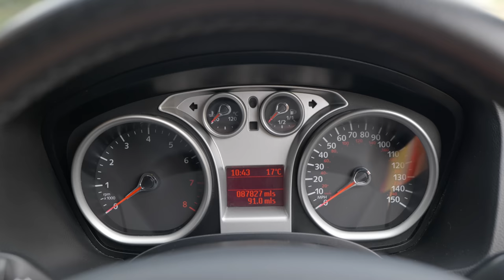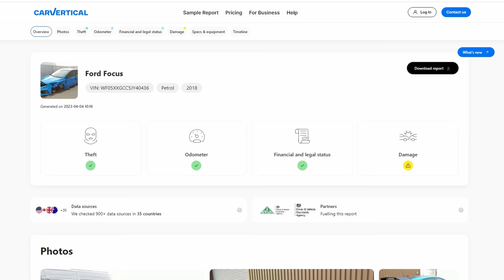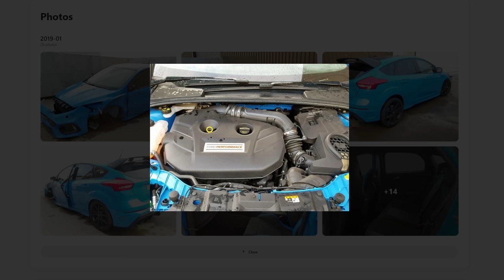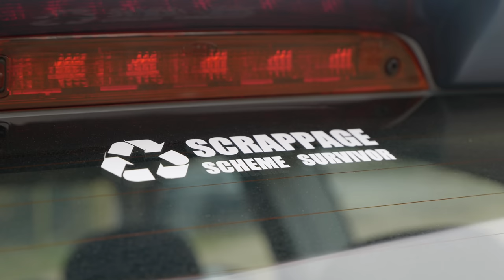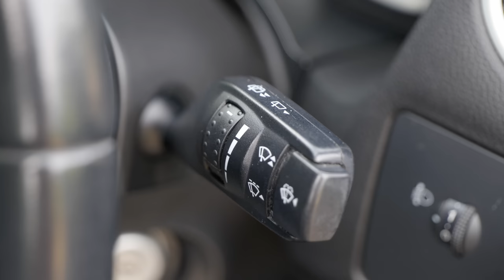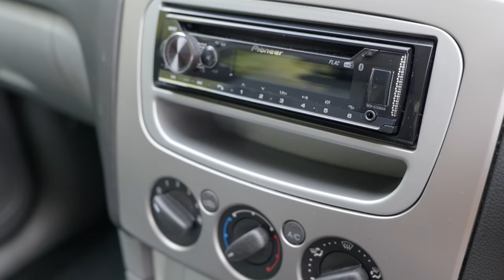Why The Car I Fear The Most is.... A Mk2 Ford Focus 1.6 Zetec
Today on the channel, I share with you a confession - the car I most fear driving is a Mk2 Ford Focus - but why?

Equipment Used:
Panasonic S1H Camera